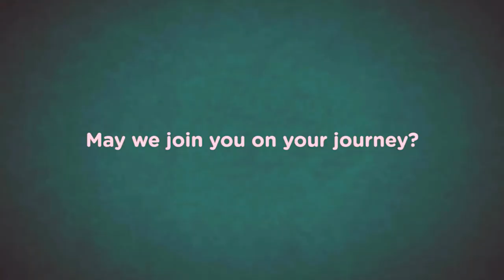Beautiful Pampers Commercial Ad Everyone Should Watch اعلان بامبرز الجديد الجميل